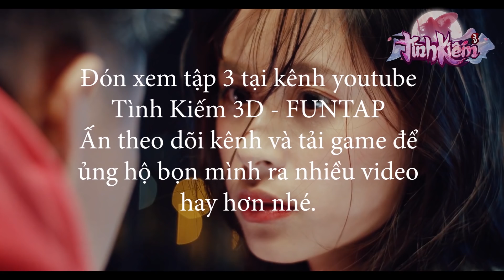[Tập 2] CÓ TÔI Ở ĐÂY RỒI | Phim Tình Cảm | Tình Kiếm 3D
Đôi khi bạn cảm thấy mất đi niềm tin vào cái gọi là tình yêu. Nhưng một khi, đúng vào thời điểm đó, bạn gặp được đúng người, mọi thứ đều trở nên thật ý nghĩa và tuyệt vời. Người cùng bạn sẻ chia mọi chuyện trong cuộc sống, là người yêu bạn, thương bạn, hiểu bạn và tin tưởng bạn. Là người sẽ không để bạn tổn thương dù là điều nhỏ nhất.